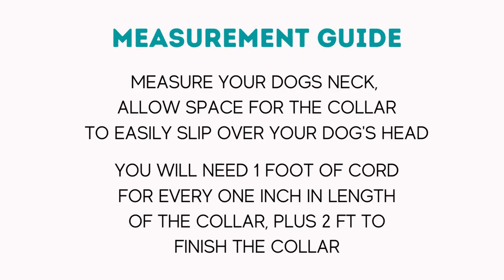COBRA SLIP COLLAR PARACORD TUTORIAL *UPDATED VERSION*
**UPDATED VERSION**
Hi in this video I will show you how to make a cobra weave dog slip collar.
When making this collar, please ensure you are using metal rings that are large enough for the collar to easily slide through, I recommend at least a 1-inch metal ring (link below).

Measurement guide

1-foot for every 1-Inch in the length of your collar, allow enough space for your collar to easily slip over your dog's neck.

List of all the products and equipment I use in my videos